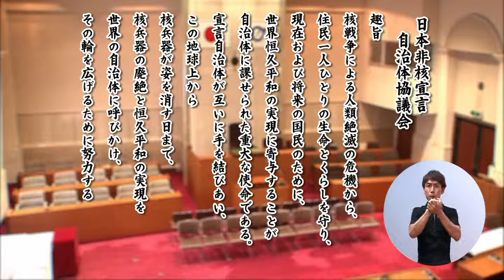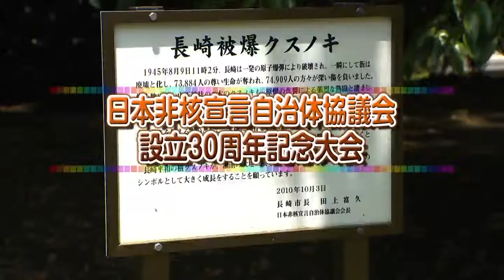非核宣言自治体協議会設立30周年記念大会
#1103 カラフルフジサワ
2014年6月30日（月）～7月6日（日）